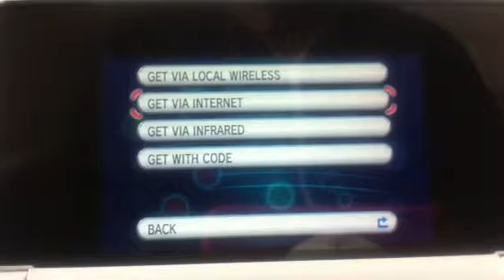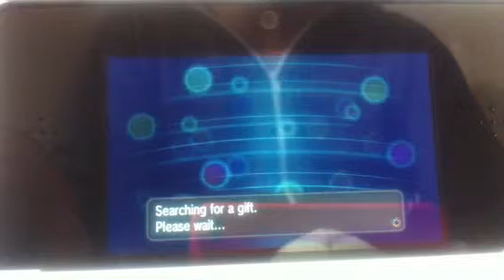Pokemon X poke Ball Vivillon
Yah i got a Poke Ball Vivillon